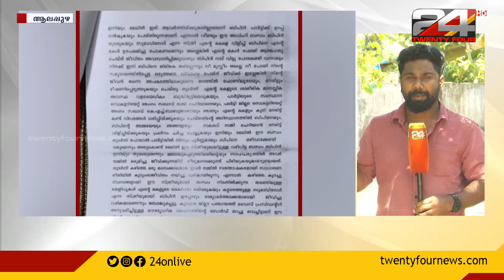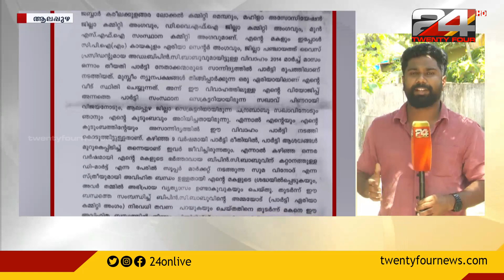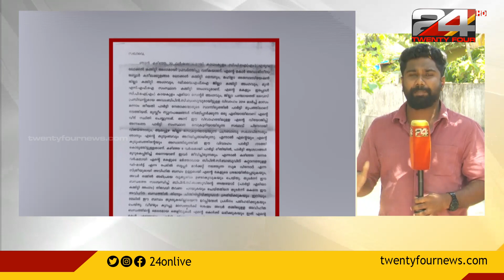ആലപ്പുഴയിൽ CPIM നേതാവ് ഭാര്യയെ ഒഴിവാക്കാൻ മർദനവും ,ആഭിചാര ക്രിയയും നടത്തിയെന്ന് പരാതി